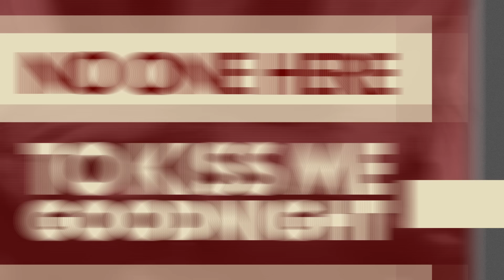Abbi - The Things We Had (Lyric Video)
Lyrics: Ileana Maria Popescu

Lyrics:
Found myself where love wasn't found
The one i wanted most left me there in the crowd
Will you keep all the secrets you know
No one here to kiss me goodnight
The only one i had simply left with no fight

This just ain't right
Who's there by your side
Does she know you
The way i used to
And i'm losing my mind
Why do I still care
When love is not fair

Ee eeee eee
Does she really know about the things we had